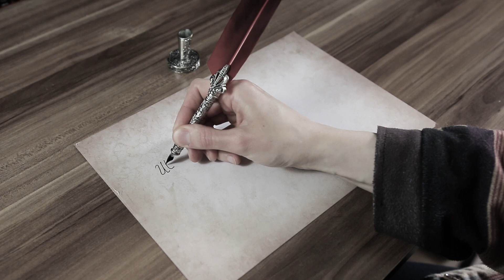Probieren geht über Studieren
You didn’t pass your last exam and now you’re worried about your future carreer? Don’t worry: ”Probieren geht über Studieren“, deriving from a Latin proverb, can be your German words of solace when you think your academic pursuits are representative of how well you will do in your actual job.